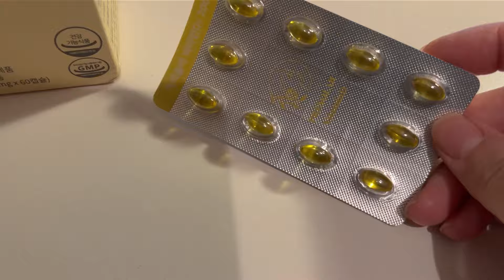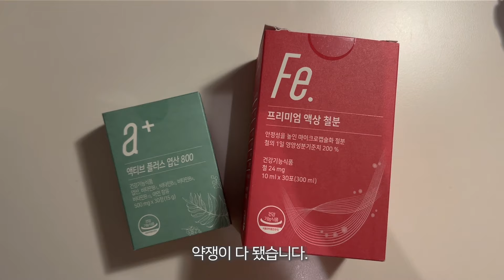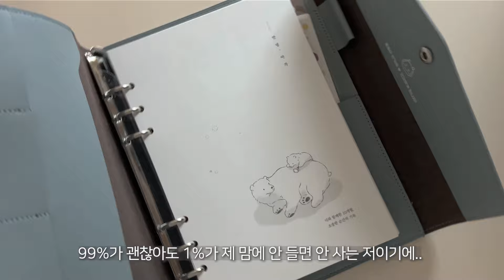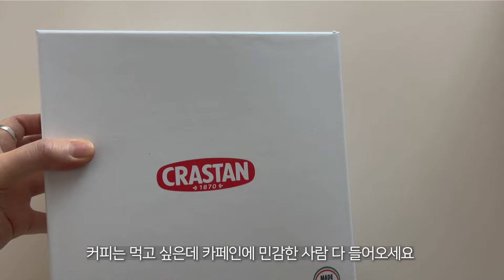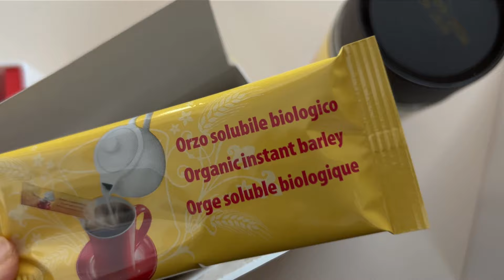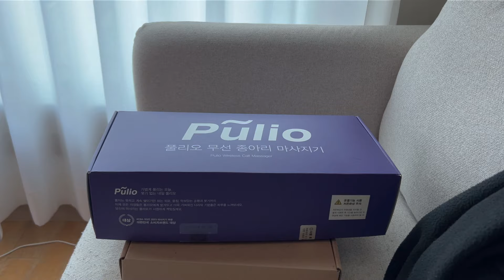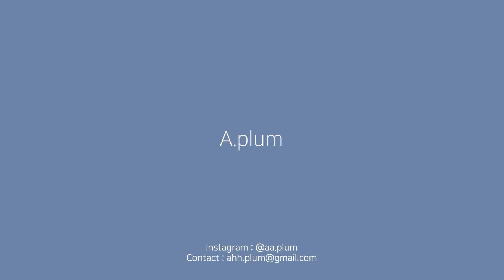봄 코디 준비☘️ 꾸안꾸 봄 옷 하울 ! 원피스, 가죽자켓, 트위드💫 임밍아웃❤️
이제 곧 봄☘️ 꾸안꾸로 입기 좋은 봄 옷 코디들❤️

안녕하세요. 너무 오랜만에 인사드립니다🙇🏾‍♀️
좋은 소식?을 들고 찾아왔어요. 제가 이제 엄마가 됩니다.
그래서 오랜만에 찾아뵙는 영상에 소소한 임밍아웃 🔆 스토리? 와
곧 다가올 봄을 위한 봄 옷 하울 그리고 봄 코디까지 담아봤어요.
기다려주신 분들께 너무 죄송하다 말씀 드리고 싶고, 늘 감사드립니다.🫡

 📌Body info.
Height.162cm
Top. 55
Bottom. 66

Notia

unboxing1

Day1
Out1 : 던스트(Dunst)
Out2 : 파사드패턴(Facade Pattern) - 캐시미어 발마칸 코트_BLACK
Top :  LIGHT SOURCE (라이트소스) - 리본 포인트 블라우스

Day2
Top :  on&on (온앤온) - Wrap Round Crop Pullover NEK4SP247 / LIGHT BEIGE_66
One : on&on (온앤온) - Sleeveless Flared Dress NEW4SO216 /  LIGHT BEIGE_55

Day3
Out : Notia(노티아) - MINIMAL CROP TWEED JACKET - IVORY
Top : Notia(노티아) - TURTLE NECK HALF SLEEVE T-SHIRTS - BLACK
Pt : Notia(노티아) - WIDE FIT TUCK PANTS - BLACK

Day5
Out : Facadepattern(파사드패턴) - 오버핏 레더 블루종_black
Top : zara(자라) - 품절
Pt : 스파오(Spao) - 세미와이드 스웨트팬츠 (기모) SPMTD4TU24